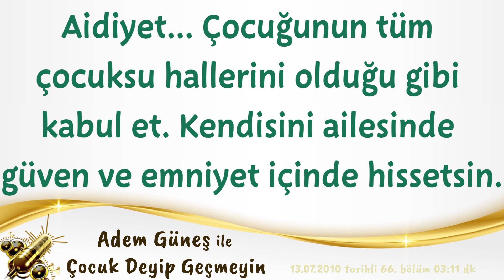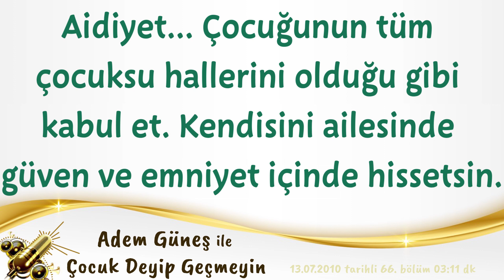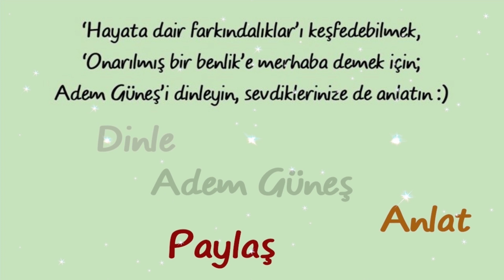Çocuğunun tüm çocuksu hallerini olduğu gibi kabul et. Kendisini ailesinde emniyet içinde hissetsin…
NOT:
(Sibel😊)